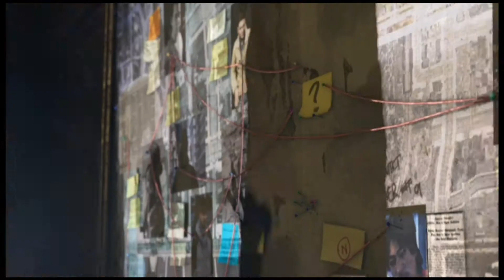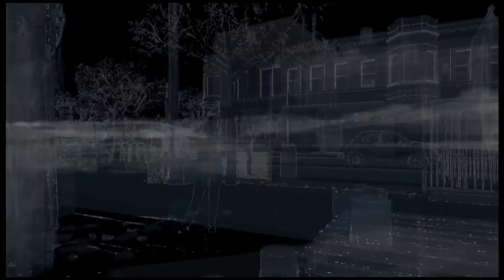Watch Dogs WalkThrough Part 2